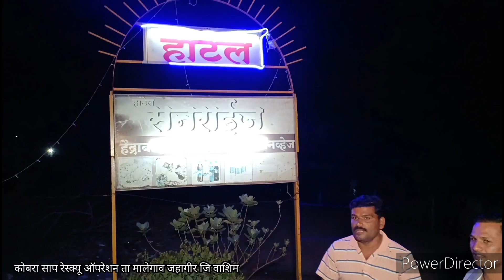हॉटेलच्या दुसऱ्या मजल्यावर खतरनाक कोबरा साप व्हिडिओ पहा पायाखालची जमीन सरकेल